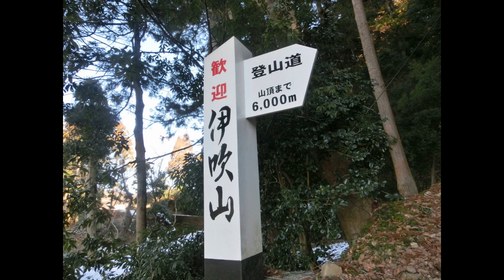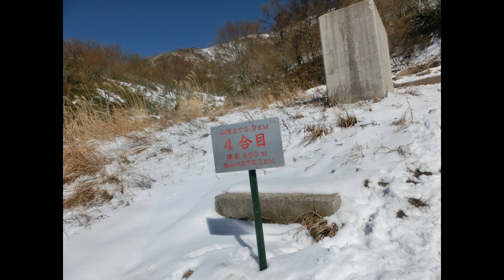伊吹山青い空白い雪アルプス遠望平成２６年２月１１日（火）その１ スライドショー